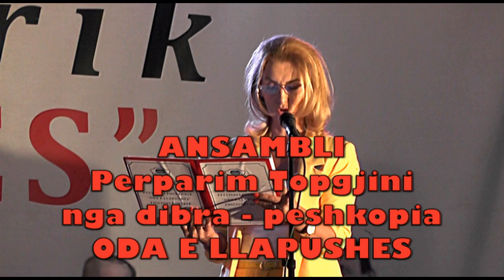SH,K,A PERPARIM TOPÇINI NGA DIBRA PESHKOPIA - ODA E LLAPUSHES MALISHEVË